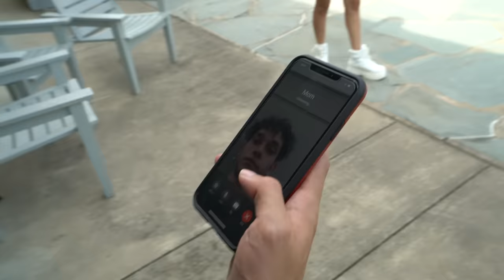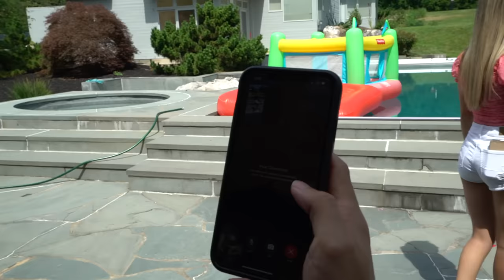I CAUGHT MY GIRLFRIEND DOING THIS..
We were so SHOCKED! 😬